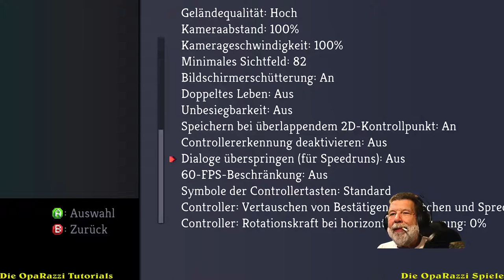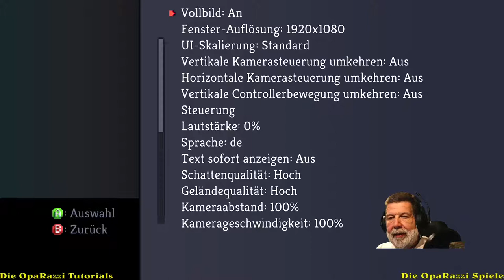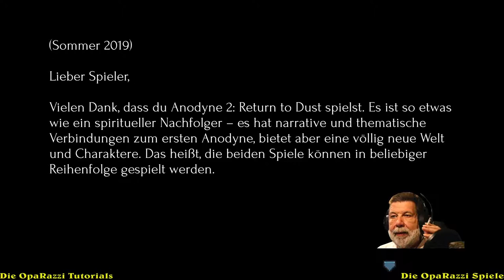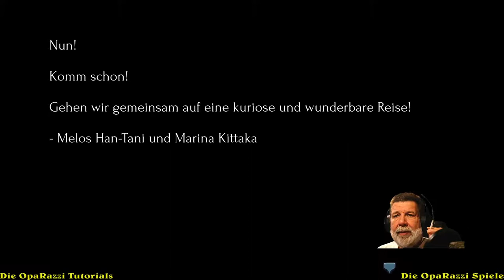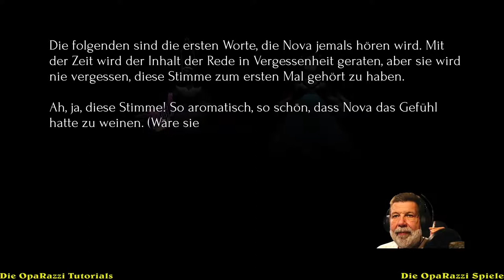Let`s Play Tutorial von Anodyne 2: Return to Dust - deutsch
Wir schauen uns das Tutorial / die Einführung von Anodyne 2: Return to Dust an.
Es gibt den Ansatz eines Tutorials, aber das war wenig hilfreich. Daher nur einen halben Daumen, weder auf- noch abwärts :-)

Falls Dir das Video gefallen hat und Du meine Mühe honorieren möchtest, würde ich mich über ein "gefällt mir" und noch mehr über ein Abo freuen.
Danke dafür!

Sende mir eine Mail; Mails mit Wegwerfadressen werden nicht beantwortet, bitte gib an, wie Dein Kanal heißt, damit ich das prüfen kann.)

Für alle, die es interessiert - hier meine Ausstattung:

Software:
Win 10 Pro X64 Version 10.x.xxxxx, Release: 2004
 OBS Studio (64 Bit)
 Norton 360
 Gimp 2.xx (Fotobearbeitung etc., kostenlos und sehr gut)

Hardware:
Mainboard ASUS PRIME Z370-P mit 32 GB RAM
 Prozessor 12x Intel® Core™ i7-8700K CPU @ 3.70 GHz
 Grafikkarte Radeon RX 580 Serie, 8 GB RAM, Treiberversion 20.9.1
 Diverse HDD, keine SSD (warte weiter auf günstigere Preise)

Tastatur:
ROCCAT Isku+ Illuminated Gaming Tastatur (DE-Layout, blaue Tastenbeleuchtung) schwarz (ich möchte die Makrotasten nicht mehr missen!)

Maus:
Roccat Kone AIMO Gaming Maus (hohe Präzision, optischer Owl-Eye Sensor (100 bis 12.000 DPI), RGB AIMO LED Beleuchtung, 23 programmierbare Tasten, designt in Deutschland, USB) weiß (paßt gut in große Hände :-) )

Elgato:
Stream Deck Live Content Creation Controller (mit 15 personalisierbaren LCD-Tasten, einstellbaren Ständer, für Windows 10 und macOS 10.13)  (Black Friday Kauf für unter 100€ :-) kann man wirklich sehr gut gebrauchen!

Monitor 1:
Medion 1920x1080, keine Daten mehr vorhanden, ist 8 Jahre alt und die Farben verblassen immer mehr :-(

Monitor 2:
JTC Fernseher mit HDMI, schafft so gerade die Auflösung von 1920x1080, hat aber Fernbedienung und wurde mir geschenkt fürs Streamen ;-)

Controller:
Dhaose Controller für Xbox 360, USB Game Controller mit Kabel Wired Gamepad Joypad Joystick für Microsoft Xbox 360 PC Windows 7/8/10/XP

Webcams:
Logitech C922 Webcam (war meine Anfangsausstattung bis ich auf den Dreh mit der Spiegelreflex kam ;-) )

Canon EOS Spiegelreflex Kamera mit HDMI Out, EFS 18-55 mm Objektiv (AF ausstellen, falls kein HDMI clear-out Signal vorliegt!)

Stromversorgung der Canon:
kj-vertrieb Netzteil mit Akkuadapter für Canon ACK-E6 DR-E6-8,1V 3A - mit Chip/voll dekodiert - für EOS 5D Mark II III IV, 5DS, 5DSR, 6D, 60D, 7D II, 70D, 80D

Stativ:
Mantona kaleido mini Foto-/Tisch- und Travelstativ (inkl. Kugelkopf mit Schnellwechselplatte und Transporttasche) lime green metallic

Capture Card:
USB3.0 HD Capture Card 1080P HDCP Spiel Videoaufzeichnungskarte, unterstützt Windows 7/8/10, Nintendo Switch Linux YouTube OBS Twitch PS 4, Audioausgang mit 3,5mm Mikrofon, TSV 3212 TreaLin

Kabel für Canon an Capturecard:
PureLink CS1100-030 - High-Speed Mini-HDMI / HDMI Kabel mit Ethernet - HDMI 2.0 kompatibel (4K + 3D) - 3,0m

Panel für Chroma-Key:
Green Screen Chroma-Key-Panel (zur Hintergrundentfernung, knitterfreies Chroma-Green-Material  150cmx200cm) - gekauft für 49,95€ bei Amazon im Jahr 2020

Lenkrad:
Thrustmaster T300 RS GT Edition (Lenkrad inkl. 3-Pedalset, Force Feedback, 270° - 1080°, Eco-System, PS4 / PS3 / PC) - neu und für unter 300€ gekauft!

Lenkradständer:
GT Omega Lenkradständer PRO für Thrustmaster T300RS Force Feedback Racing Lenkrad und Pedale - Playstation 4 Fanatec Clubsport Xbox PC - Neigungsverstellbar für ultimative Gaming-Konsole

Mikrofon:
Rode NT-1A Amazon Edition Großmembran-Kondensatormikrofon mit goldbedampfter und elastisch gelagerter 2,5 cm (1 Zoll) Nierenkapsel (Black Friday abwarten...)

Mikrofonkabel:
XLR Mikrofonkabel für die Rode und Behringer Verbindung

Mikrofonstativ:
Samson MD5 Mikrofon Tischstativ

Mikrofonverstärker:
Behringer Xenyx QX1202 USB, 4 Mikrofoneingänge mit 48 Volt Phantomspeisung (für das Rode Mic erforderlich) 1 Eingang hätte es auch getan, aber das Gerät war seeehhr günstig…
 Treiber: BEHRINGER_2902_X64_2.8.40 (schlecht zu finden bei Behringer)

Kopfhörer:
ONIKUMA PC Headset, Gaming Headset mit & Mic PS4 Headset Gaming Kopfhörer für PS4 PC Xbox One Headset nicht Enthalten Adapter Nintendo Switch

Die meisten Sachen habe ich (über viele Monate verteilt, da ich das Geld dafür ansparen muss) bei Amazon gekauft, die Bezeichnungen wurden der Artikelbeschreibung entnommen - also hilfreich beim Suchen ;-)

Euer OpaRazzi